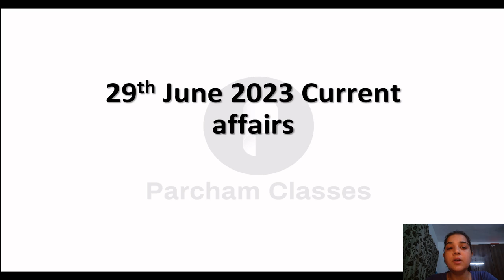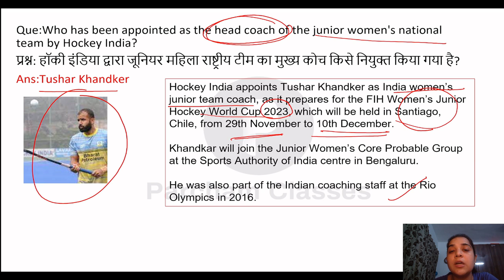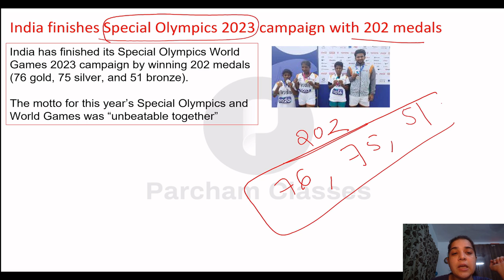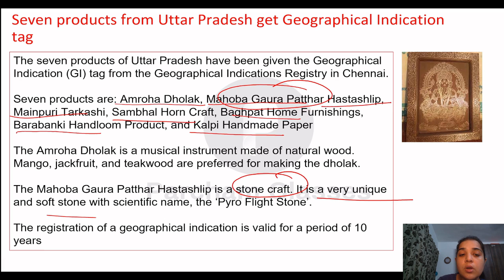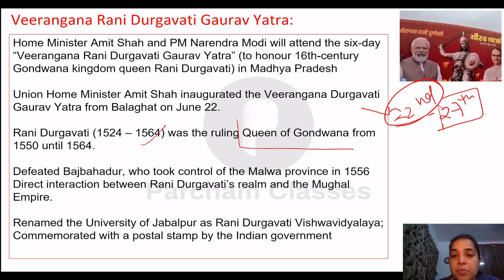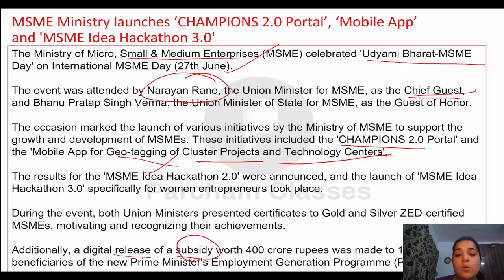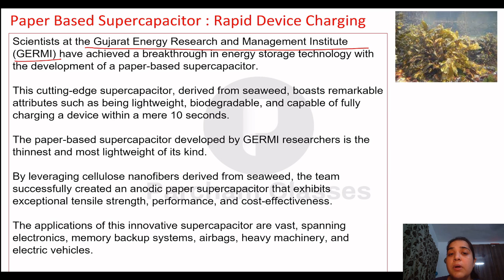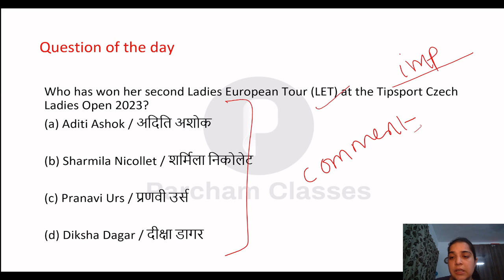29 Jun Current Affairs 2023 | Daily Current Affairs | Current Affairs Today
In this video, we will discuss the Important Current Affairs Daily for 29 Jun 2023. To watch daily current affairs for previous dates, weekly CA, and monthly CA, follow the links given below.